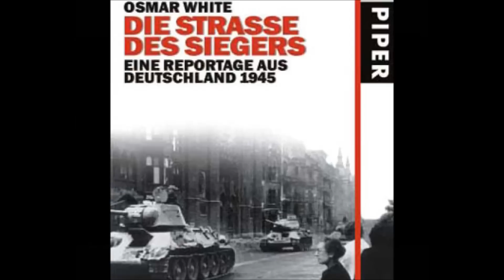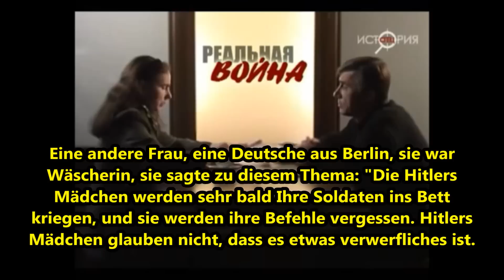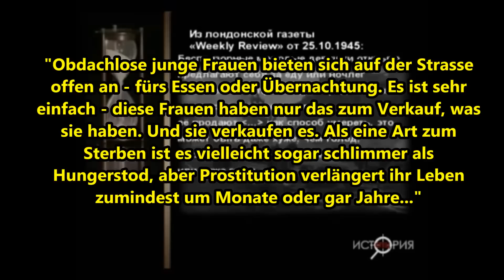Prostitution der deutschen Frauen in der westlichen Okkupationszone 1945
Russische Historikerin Elena Sinjawskaja über die Kriegsprostitution in der angloamerikanischen Besatzungszone Deutschlands in 1945. Ausschnitte.